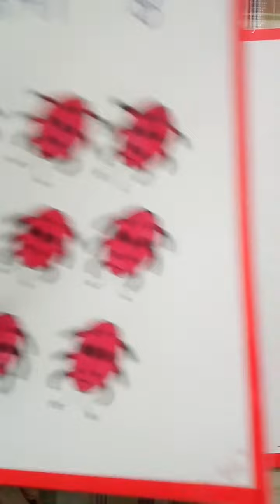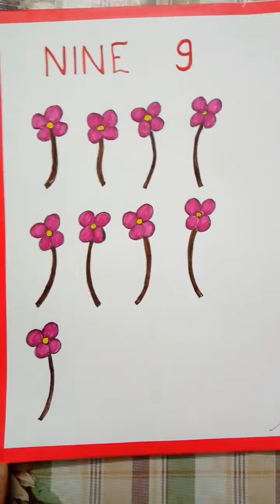Countings from 1 to 10 with Pictures!NTT course syllabus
Countings with pictures for NTT Course